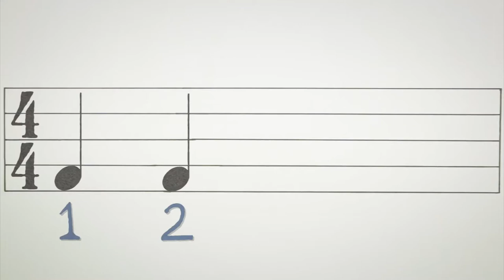SAX-A-BOOM by Jack Black (Musical Goodies)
Oggi vi presentiamo "Sax-A-Boom" by Jack Black. 🎷